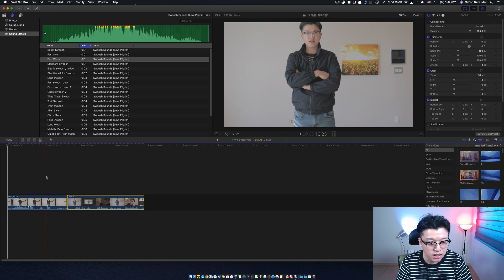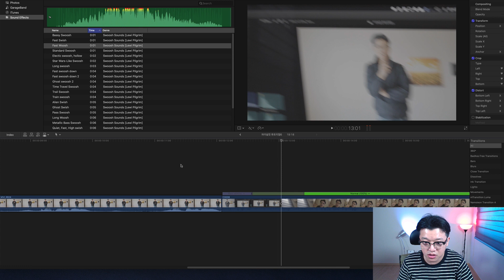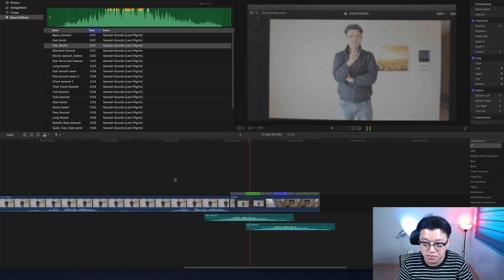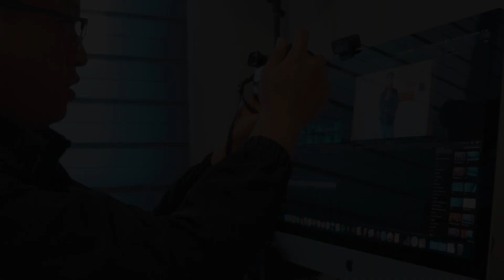파이널컷 화면에서 빠져 나오는 효과 만들기 | Finalcut Pull Back Screen Effect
예전부터 만들고싶었던 튜토리얼 영상 편집 기법이었는데 이번에 댓글로 구독자분께서 질문을 주셔서 다시 생각나서 만들어보았습니다.

보통은 인물이 화면에서 빠져나오는 효과로 많이 연출되는 pull back screen 효과입니다.

더 많은 파이널컷 강좌도 놓치지마세요!